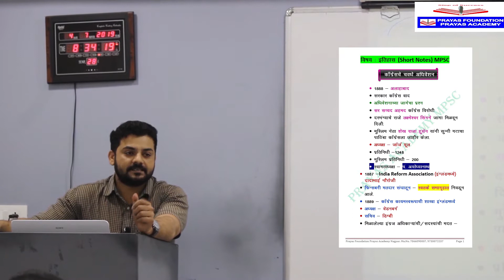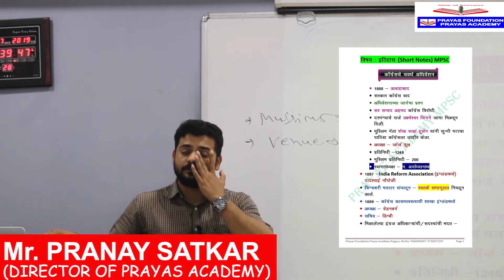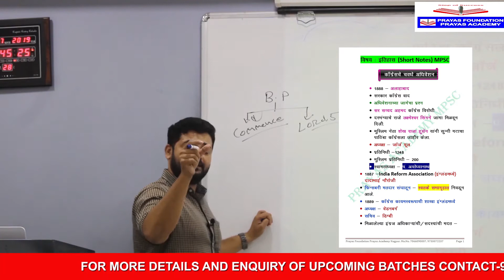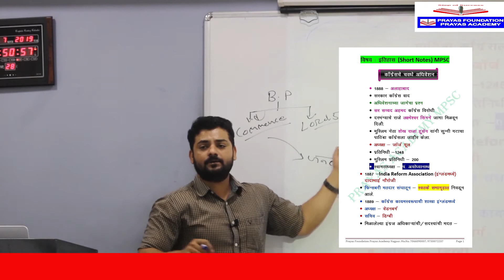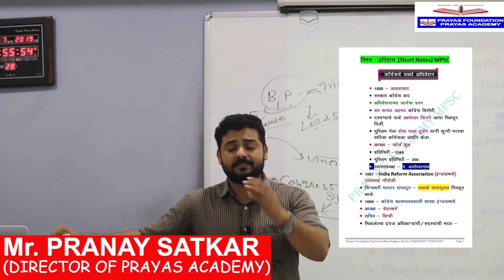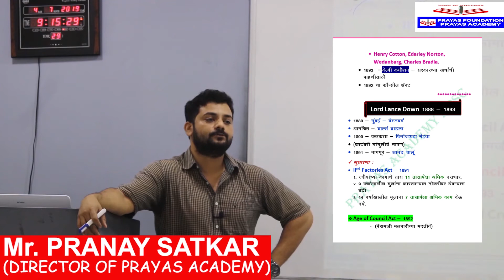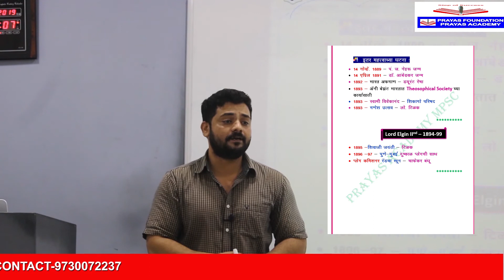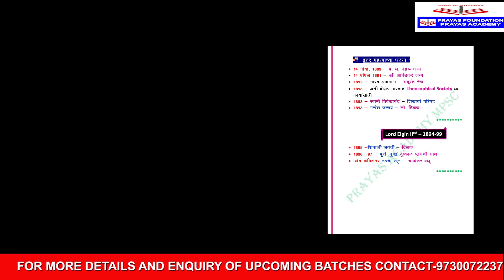MPSC - History - Course 5 - Video 1